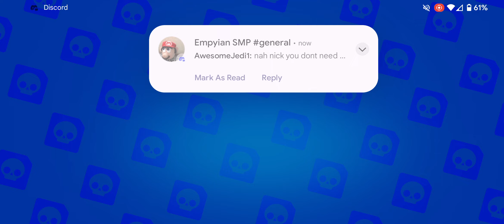Speedrunning 20+ star drops (insane)